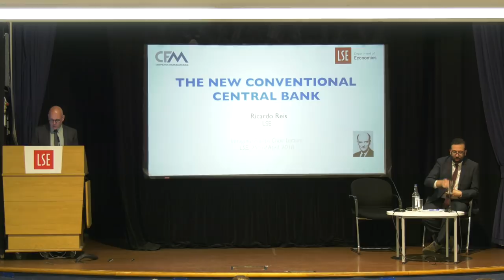LSE Department of Economics | Ricardo Reis | The New Conventional Central Bank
Professor Ricardo Reis gives his inaugural lecture as A W Phillips Professor of Economics (A W Phillips Chair in Empirical Macroeconomics).

Central banks in 2018 look nothing like they did in 2006, Ricardo Reis questions whether should they go back to the old days, or aim to being very different by 2030?

A current topic of active debate in monetary economics today is how to handle “normalization”. The premise is that the last decade monetary policy was “exceptional” in the response to the financial crises, and over the next few year it should go back to normal. This lecture will discuss what that new normal should be. Professor Reis will argue that we have learned a great deal from the many experiments of the past ten years, and that these lessons carry over to normal times.

Ricardo Reis is the A W Phillips Professor of Economics at the London School of Economics. He is a consultant to central banks around the world, and is former the chief editor of the Journal of Monetary Economics.

Wouter den Haan is Co-director for the Centre for Macroeconomics and Professor of Economics at LSE.

The Department of Economics (@LSEEcon) at LSE is one of the largest economics departments in the world. Its size ensures that all areas of economics are strongly represented in both research and teaching.